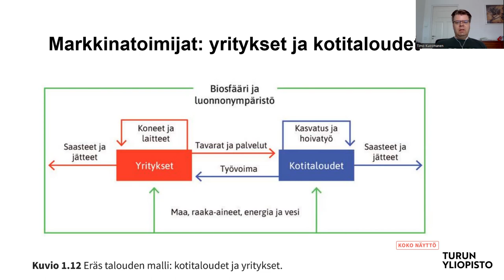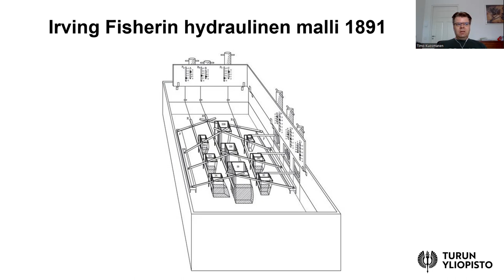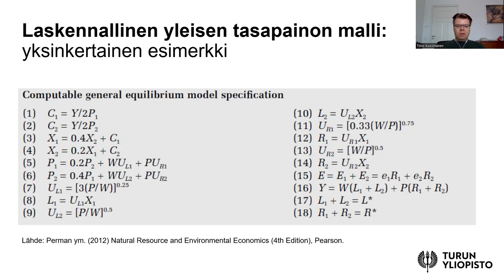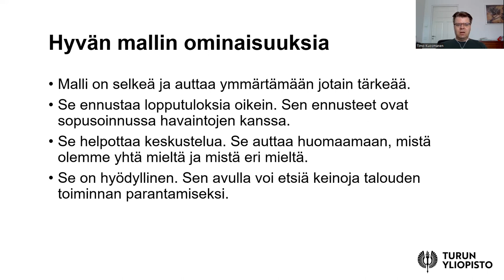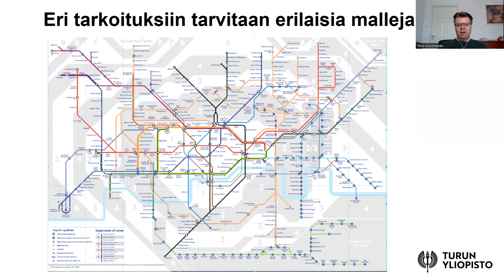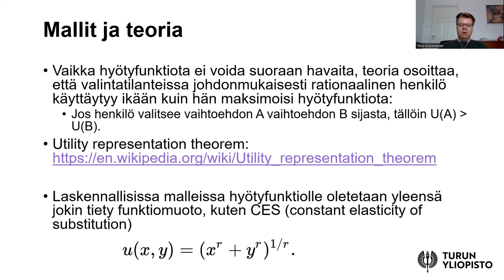Taloustieteen perusteet 1d) Taloustieteen malleista